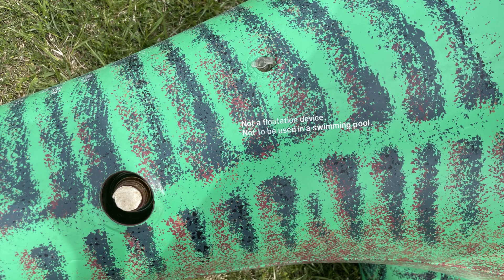Jet Creations Tyrannosaurus & Brachiosaurus Deflation (Time-Lapse)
They're going down.  Both inflatables took about three and a half minutes each to deflate using the Metro 12-IDAR pump.